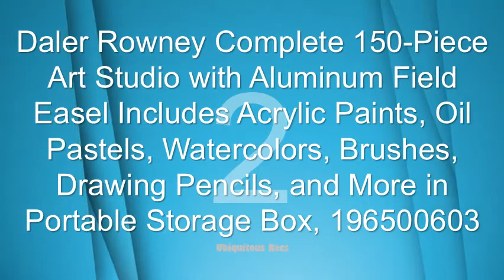Most Wanted Art Easel Studio Sets You Can Find Online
Art Easel Studio Set: Amazon Buy products related to art easel studio set products and see what customers say about art easel studio set products on Amazon ✓ FREE DELIVERY. Complete Art Studio Easel Set- Art Easel. Amazon Shop Artist's Loft at the Amazon Arts, Crafts & Sewing store. Save on everyday low prices. Studio 71 Darice All Media, 101-Piece 101 Piece Art and. 101-PIECE ART SET – This Studio 71 Art and Easel Kit includes a wide variety of art supplies for drawing, painting and more –it's a great choice to experiment. Daler-Rowney Simply Complete Art Easel Studio Set, 150 Piece Let the Complete Art Studio with Easel take you on an artful journey. Whether you enjoy drawing and sketching, painting with watercolours, with acrylics, using. Simply 150-piece Complete Art Easel Studio Set for sale. New Studio 71 Oil Paint Set 25 Piece Paints Pencils Brushes Easel Case Art Kit. Condition: New. 15. 00. More than 49% sold. 30-day returns. Factory Daler Rowney Complete Art Easel Studio 150 Pcs Set. Daler Rowney Simply Studio 190-Piece Art Set Kit With Easel + Canvas Paint Draw. Condition: New. Daler Rowney Simply Complete Art Easel Studio 150pc Set. Let your imagination run wild with this all-in-one art set! This 150 piece complete art studio features multiple types of paints, pencils, papers, and artist tools. A Compact Studio Wherever You Are: Mixed Media Easel Art. KINGART™ STUDIO Series Mixed Media Easel Art Set, Set of 105. Perfect for artists of every level, this 105-piece art set comes in a wood case with built-in. 101 pc. Deluxe Easel Art Set by Artist's Loft® - Michaels Stores Bring your imagination to life with this all-in-one kit. A comprehensive 101-piece collection of artist materials, this is the perfect set of tools for the beginner,  Easels - Painting & Art Easels | JOANN 29 of 29 - Shop a selection of art easels in a range of sizes and styles online at JOANN. Featuring table easels, painting easels, mini-easels, and more!. Art Alternatives Studio Tabletop Easel. 49. 99. FREE. Store Curbside Pick-Up. 20 Creative Home Art Studio Ideas for a Spare Room | Extra. Bedroom set up as at home art studio with easel in the corner photo by Instagram Photo via jodeendellefaveart. An extra bedroom or small. Easels | Painting Easel | Plaza Artist Materials | plazaart Items 1 - 24 of 71 - Select from a wide range of studio easels, table top and portable easels and authentic Julian French Sketch Box Easel. If you like to sit while. Best Artist Easels - ArtSupply. This is a standard American studio easel designed to provide the artist with the most stable. Simple adjustments allow the artist to custom set the easel for each canvas. How to Set up a Painting Studio at Home - Artsy A studio of one's own may seem like an unattainable and even undeserved luxury for many amateur painters. They might squeeze an easel. Shop Costway Kids Mutifunctional Drawing Board Easel. Shop for Costway Kids Mutifunctional Drawing Board Easel Creative Desk Stool Art Studio Set Child. Get free delivery at Overstock - Your Online Furniture Shop!Studio Easel, Studio Easels for Artists - Madison Art Shop It is for this reason that we offer easels that can easily be set up and taken down. You don't have to designate a space for artistry, but can rather paint anywhere. U. S. Art Supply Master Multi-Function Studio Wooden Easel, H. Master Multi-Function Studio Artist Wooden Floor Easel - Large Adjustable H-Frame, Tilts Flat, Mast Adjusts. Art Studio Easels - Artist & Craftsman Supply Artist & Craftsman Supply, offering quality art supplies for professionals, students, children and crafters since 1985. Find a nice selection of Art Studio Painting. Alex Toys Art Studio Expressions Easel Case Artist Set | belk ALEX Art Studio Expressions Easel Case Artist Set is perfect for young painters who have mastered multiple mediums or is looking to try them al